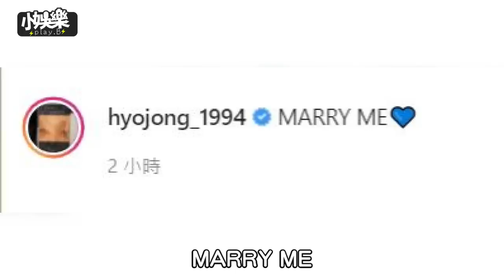泫雅要嫁了!!接受Dawn的求婚 雙手交疊曬對戒幸福到哭